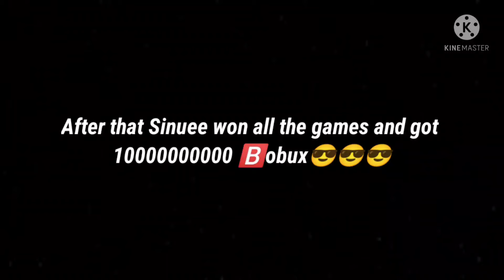Thanks for 90 Subscribers 🥳🥳🥳 Playing Squid Game